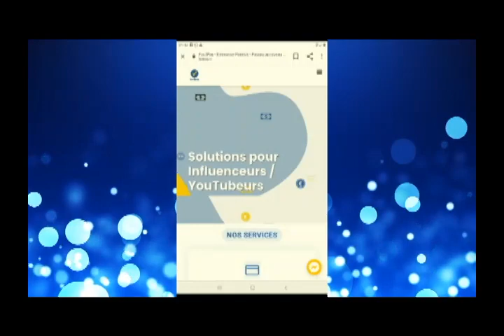Analyse, C'EST dan télé (SUSPECT 95) Ou l'ART de CREER une Foule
Bonjour et bienvenue sur Horizon 2.0.
Salut à tous et bienvenue sur Horizon 2.0. Dans cette vidéo, nous allons analyser la chanson « c’est dans télé » de suspect 95.
Je vous assure que cette chanson doit être vue comme un chef d’œuvre. En effet, à l’instar du clip même qui commence par une tromperie, voilà quoi s’attendre les filles qui restent dans la fiction des films projeter par novelas. Le clip débute avec la musique de fond de la chaine de télévision Novelas.

pourquoi tout le monde pleure sous l'effet de la chanson de suspect ou de didi b

Nous diffusions quotidiennement des infos, des buzz, des tops et d'autres types de vidéos pour satisfaire notre audience qui ne cesse d'augmenter.